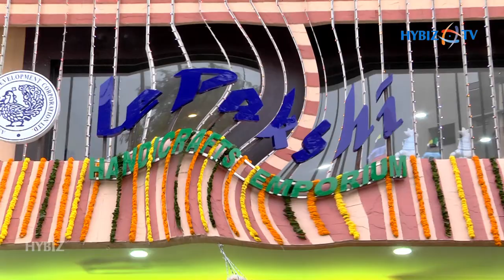Lepakshi Handicrafts Emporium Nandagiri Hills,Hyderabad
An enterprise of Andhra Pradesh Government, Lepakshi Corporation was set up in the year 1982 for the promotion, development and marketing of handicrafts besides implementing schemes for the welfare of artisans. Lepakshi’s vision - "An Empowered Artisan Community Thriving in an 'Enabling' Environment" guides the organization in its successful journey with a total of 12+2 Showrooms (12 in AP , 1 in Kolkata and 1 in New Delhi) across Andhar Pradesh and India.

Brand Lepakshi has in fact become synonymous with Brand Andhra Pradesh and represents the cultural and artistic heritage of the state. True to its vision, Lepakshi has been at the forefront of promoting arts and crafts through its retail showrooms and expos all over, thereby earning a distinct identity for the brand.

Intricate designs, amazing carvings, unparalleled finish and one of its kind attractive handicrafts, Lepakshi is the brand that one can identify as the much-cherished destination of arts and crafts hand-made by the skilled artisans of Andhra Pradesh. For more than three decades, Lepakshi has endeared itself to lovers of art and crafts and has introduced varied art forms of AP to the world and created a market for the products, that has economically benefited the artisans and craftsmen who are involved in creating exclusive masterpieces of the art.